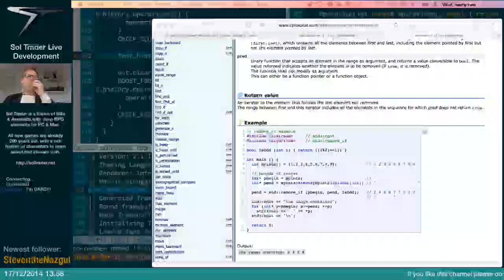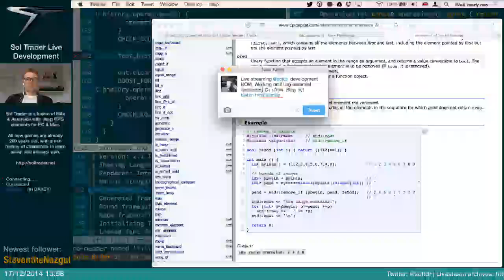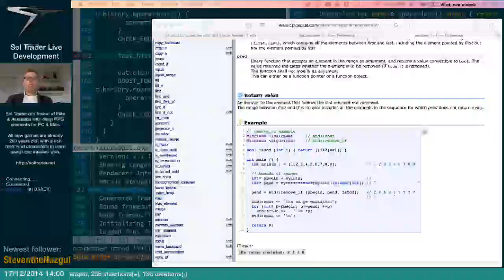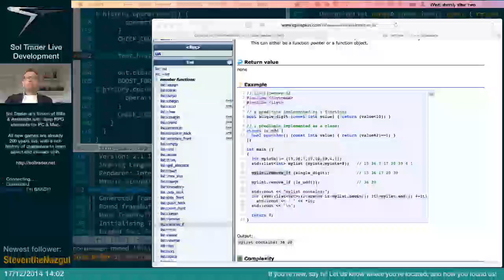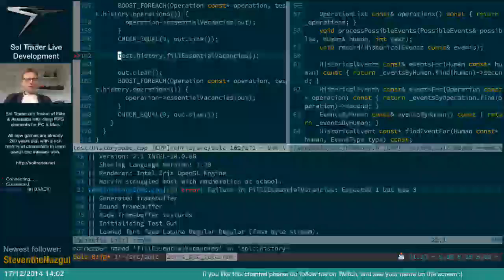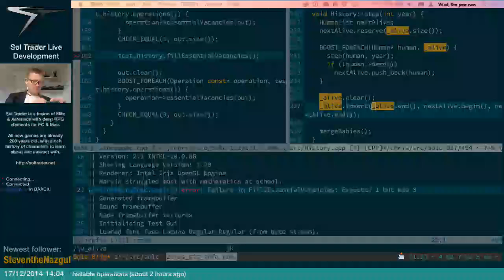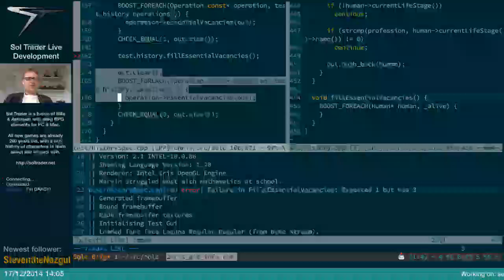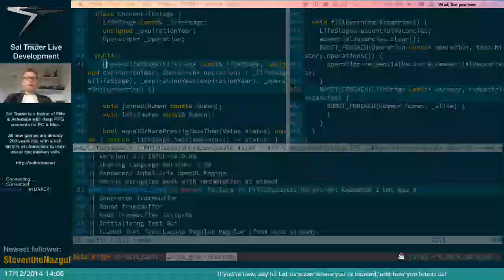C++, Vim: working on ground mode for Sol Trader - Part B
The latest live development stream.